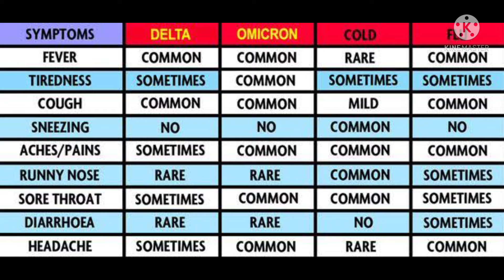Symptoms of omicron|ओमाइक्रोन के लक्षण क्या हैं?|omicron in hindi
in this video I have explained all the symptoms of omicron and also I have explained that how we can differentiate between delta variant and omicron variant.